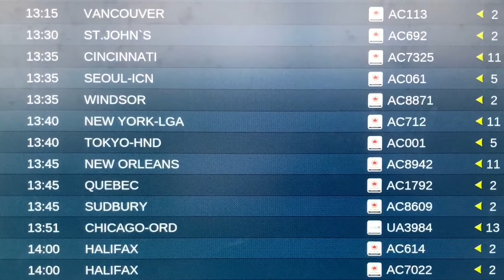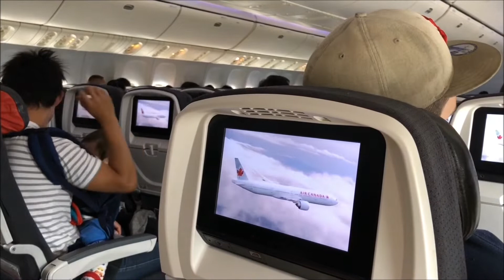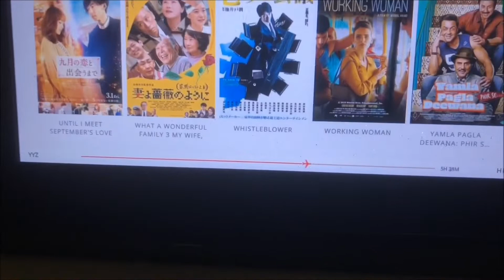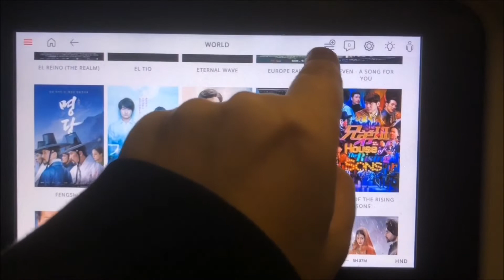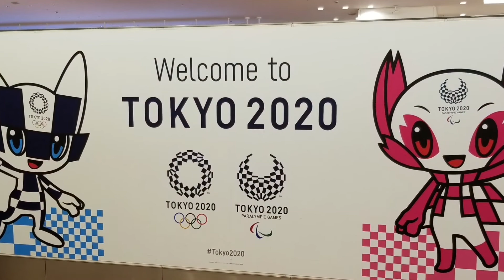Day 0: The Flight - Toronto to Tokyo | Japan Trip 2019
After MONTHS of planning, we’re finally on our way - ready for 71 days in Japan!

Music - Sakura Sakura cover (Remix) by Jason (Japan Without Japanese)